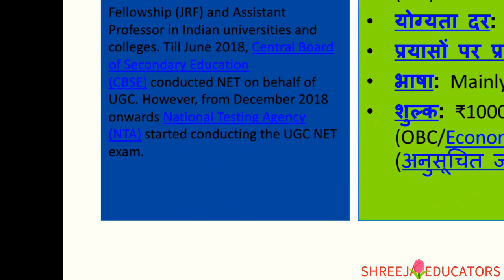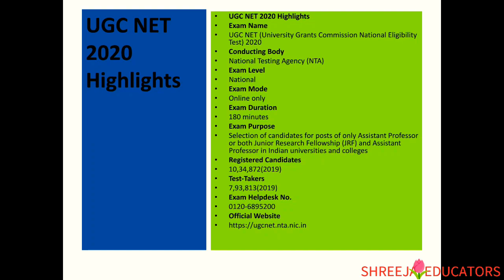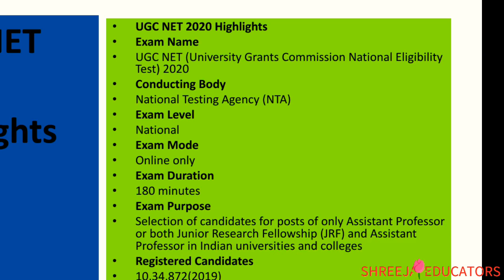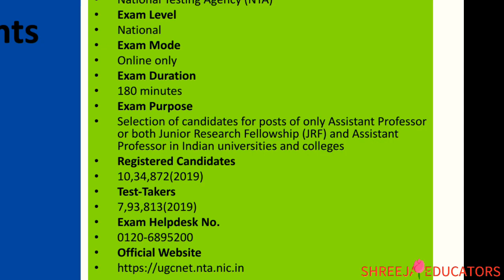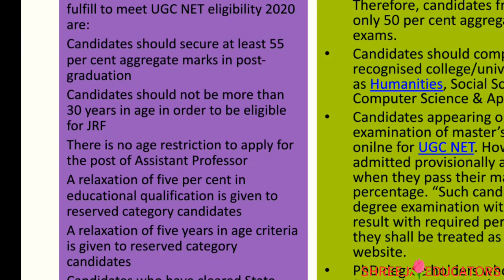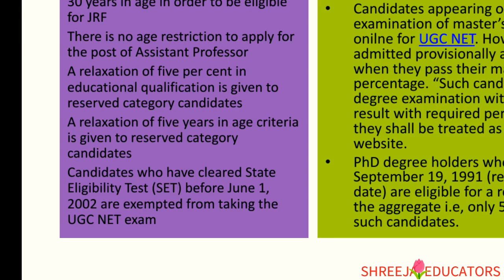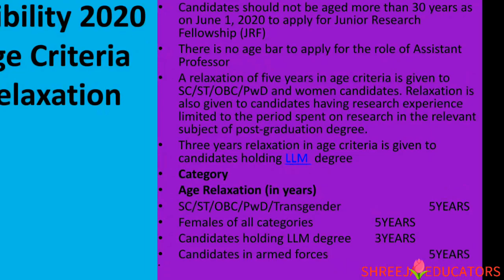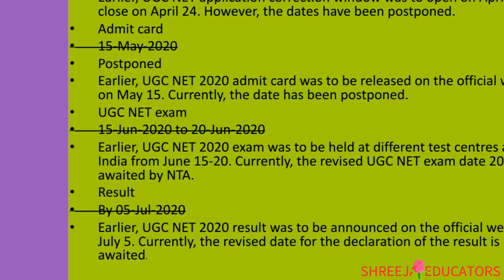जल्दी करो बनो प्रोफेसर कॉलेज यूनिवर्सिटी में, Crack June NET 2020 ,लेटेस्ट एग्जाम डेट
UGC-NET june 2020 UPDATE
LATEST DATES
Eligibility CRITERIA
QUALIFICATION
Relaxation in age and qualifications